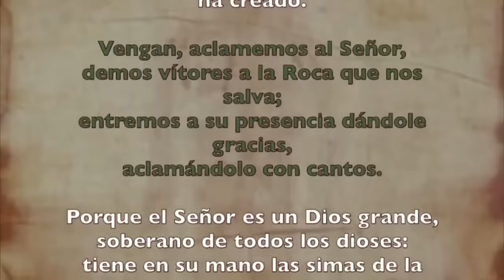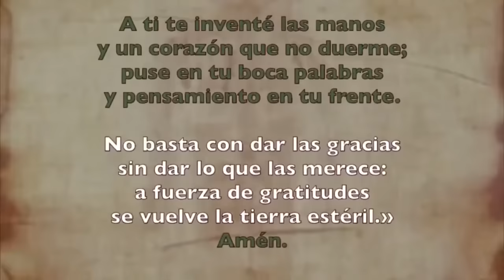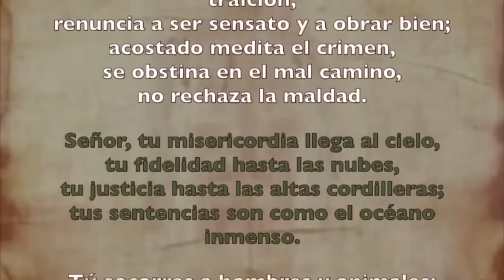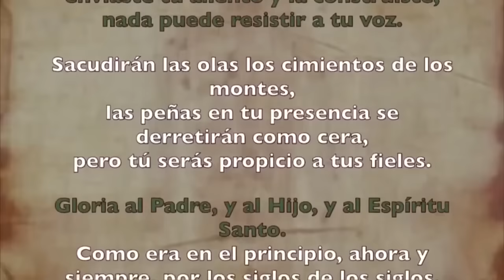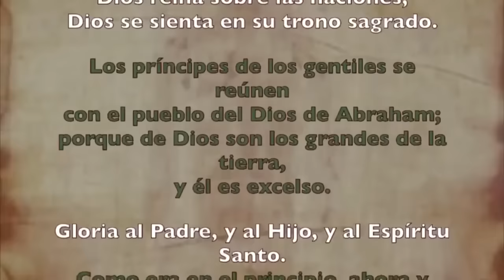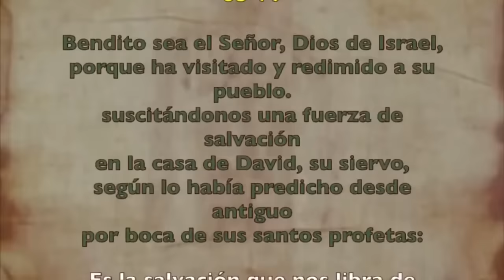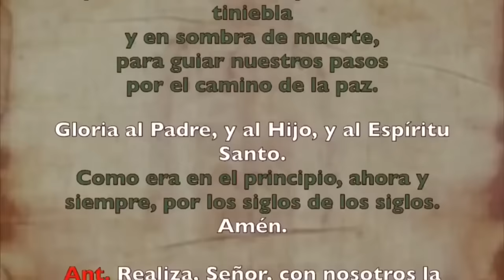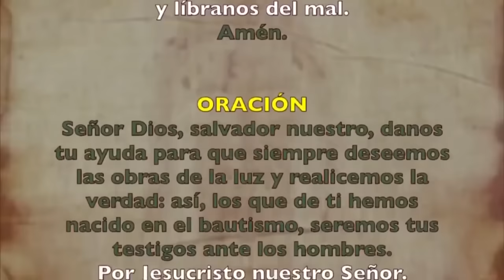Oración de la mañana (Laudes) | MIÉRCOLES 10 ENERO 2024 | I SEMANA DE TIEMPO ORDINARIO